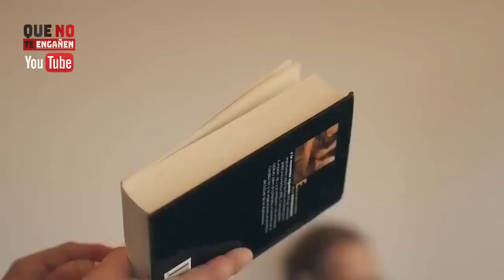IVÁN ESPINOSA REVIENTA a la PERIODISTA PROGRE de LA SEXTA ANTI-VOX con este APOTEÓSICO ZASCA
Esta periodista de La Sexta acudía a la rueda de prensa de Iván Espinosa de los Monteros. Allí, intentaba hacer sangre contra VOX con lo que verán. Sin embargo, se encontraba de bruces con el portavoz de los de Abascal en el Congreso. Y lo que ocurría era que terminaba llevándose un apoteósico zasca en forma de esta respuesta, con Espinosa incluso descojonánd*** de ella, y Josué Cárdenas con cara de "la que se viene...". A pesar de lo interesante y entretenido de la respuesta, también tiene gran valor informativo su contenido. Por ello, hemos querido reunirlo todo en el vídeo, editando las imágenes e incluyendo nuestro análisis y comentarios de las mismas. Era bestial. ¡Todo, en el vídeo!